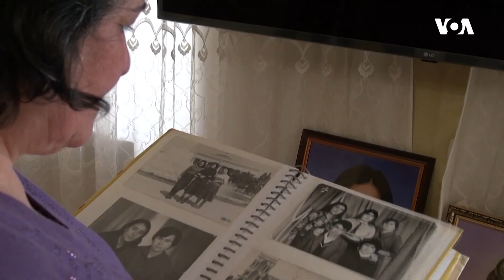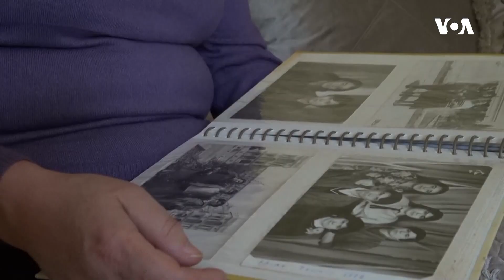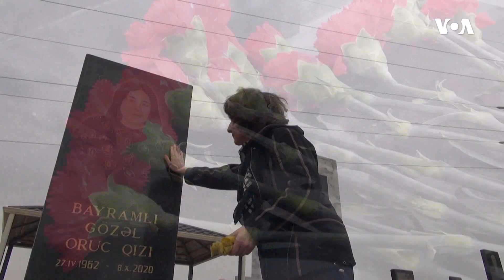Ailənin "Sərdarı"-Gözəl Bayramlı | Amerikanın Səsi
Yaşasaydı 60 yaşı olacaqdı Gözəl xanımın Bacısı Şirin Ələkbərova onun vaxtsız ölümünə hələ də inana bilmir. Hər gün, hər saat onun üçün darıxdığını deyir.  Şirin Ələkbərova və AXCP fəalları Gözəl Bayramlı ilə bağlı xatirələrini bölüşüblər.

1976-cı ildə Prezident Cerald R. Ford Amerikanın Səsinin xartiyasını qanuna imzalayıb. Həmin sənəddə deyilir:

1. Amerikanın Səsi davamlı olaraq etibarlı və yüksək keyfiyyətli xəbər mənbəyi qismində xidmət göstərəcək. Amerikanın Səsinin xəbərləri dəqiq, obyektiv və ətraflı olacaq.

2. Amerikanın Səsi Amerika cəmiyyətinin hansısa seqmentini yox, bütövlükdə Amerikanı təmsil edəcək. Bu xüsusda o, Amerika təfəkkürünün və təsisatlarının balanslı və hərtərəfli mənzərəsini təqdim edəcək.

3. Amerikanın Səsi Birləşmiş Ştatların siyasətini aydın və effektiv şəkildə təmsil edəcək, və həmçinin bu siyasətlərlə bağlı məsuliyyətli diskussiyalar və rəylər təqdim edəcək.

1994-cü ildə ABŞ Konqresi ABŞ Beynəlxalq Yayım Aktını qəbul edib. Bu qanun da Amerikanən Səsinin jurnalistlərindən işlərinin yüksək keyfiyyətli, dəqiq, obyektiv, ətraflı, balanslı olmasını və ABŞ mədəniyyətini və sosial müxtəlifliyini əks etdirməsini tələb edir.

2016-cı ildə Konqres Milli Müdafiə Səlahiyyətləri Aktında yenidən təsdiq edib ki, xəbər toplanışı və reportajların hazırlanması müstəqil və obyektiv qaydada aparılmalıdır.